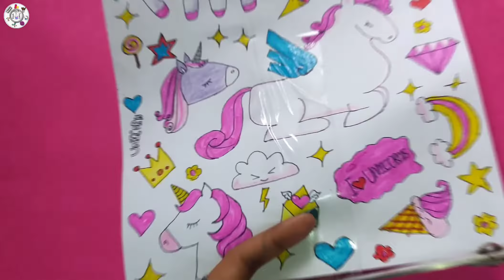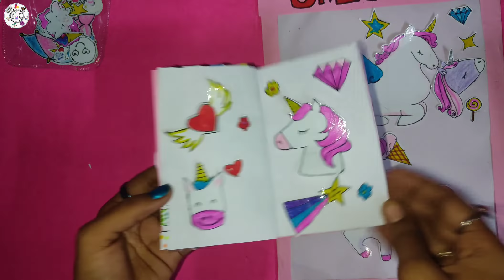Homemade unicorn stickers/ unicorn stickers tamil/ unicorn craft/ Best craft tamil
Hi my dr friends and family
Welcome to best craft tamil

Today video is unicorn stickers